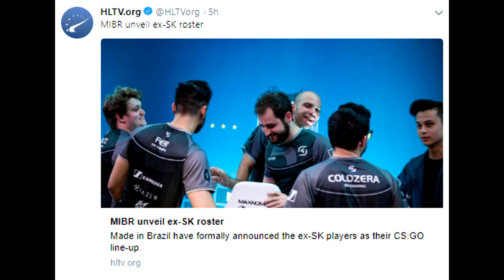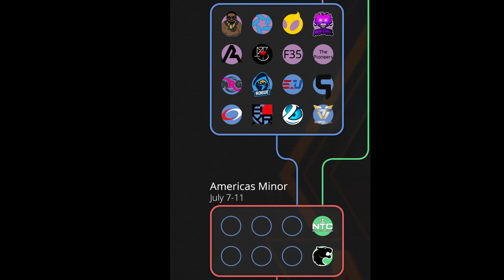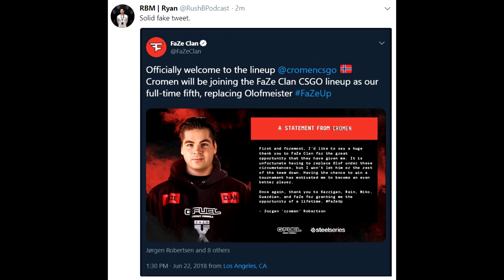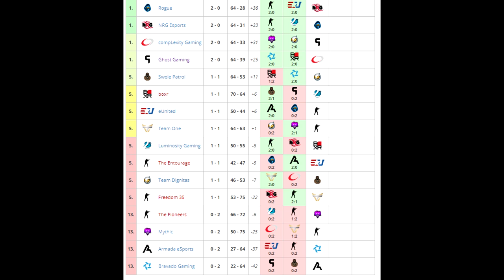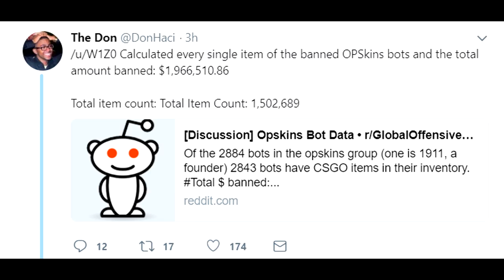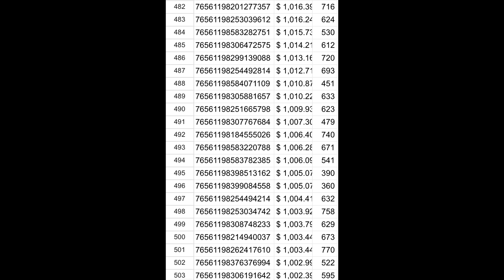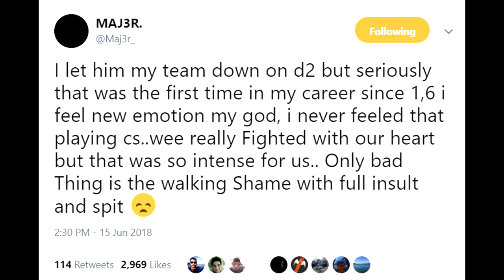MiBR Roster is Here! Faze's Fake Post, MP5 and Zeus Rumors, Brazilian Fans Spit and More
Will Hen1 and Lucas1 take on SK next or will kng steal their place? More rumors on things coming to csgo and Majer tells us all about Brazilian fans.
00:18 - MiBR Finalize Their New Roster!
1:06 - Will NTC or LG Take the SK Spot?
2:38 - FaZe Did NOT Sign Cromen... Yet
3:34 - Could MP5 or MP5s Come to CSGO?
5:09 - Zeus Skins Next for Valve?
5:35 - American Closed Qualifier for Major So Far
5:53 - American Team DQ'd for VAC Bans in Qualifier
6:47 - All Skins Lost on OPSkins... wow
8:41 - Majer's Story with Brazilian CSGO Fans